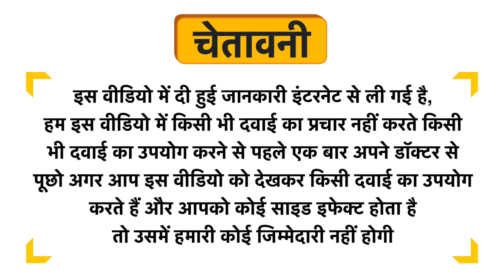Globus Naturals Almond Body Oil Uses in Hindi | Side Effects | Dose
Globus Naturals Almond Body Oil Uses in Hindi | Benefits | Side Effects | Dose